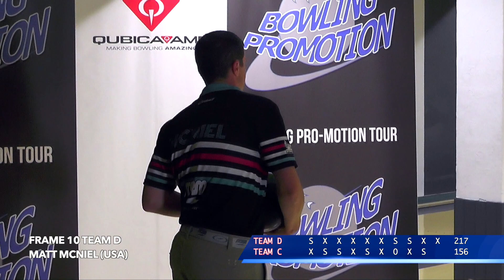2021 Bowling Pro-Motion Tour / Stage 1 Saint Lo Normandy / Team C VS Team D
Video Report of Teams Matches
Format Baker System Best of 3 Games
Bowling Center Le Macao

TEAM C
Serge Braga (France)
Fabien Higounenc (France)
Sarah Hood (England)
Halvar Hagen Nilsen (Norway)

TEAM D
Quentin Deroo (France)
Manon Grandsire (France)
Carl Eklund (Sweden)
Matt McNiel (USA)
Paige Nelson (USA)

Voices in video Helene Parker & Bruno Bidone
2021 © Bowling Promotion Association & Bowling Promotion Productions